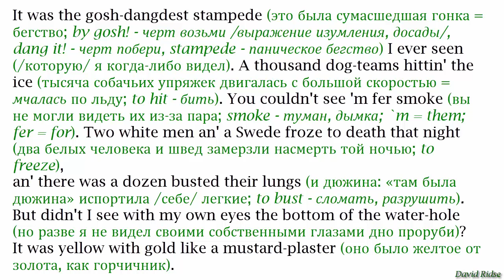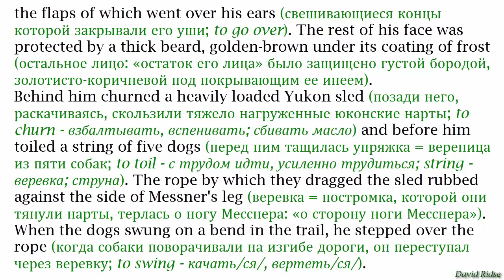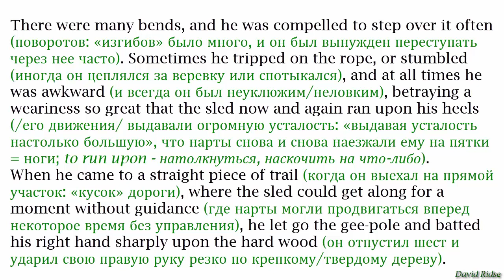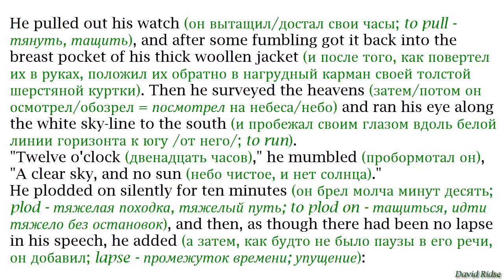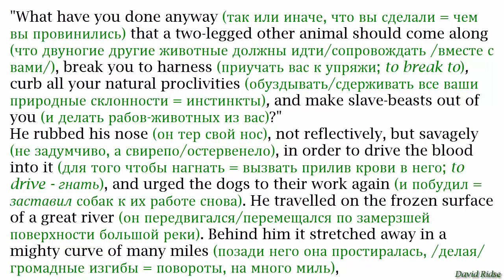1.10. A Day's Lodging (Однодневная стоянка) [by Jack London]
A Day's Lodging (Однодневная стоянка)  [by Jack London]
Аудиокнига плюс текст (с переводом)
Метод обучающего чтения Ильи Франка
Рассказ адаптировал Олег Овчеренко
(без упрощения текста оригинала!)